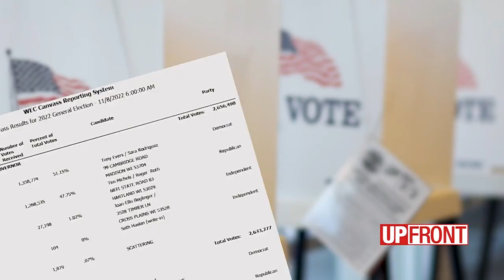GOP election assessment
Assembly Speaker Robin Vos, Senate Majority Leader Devin LeMahieu offer insight